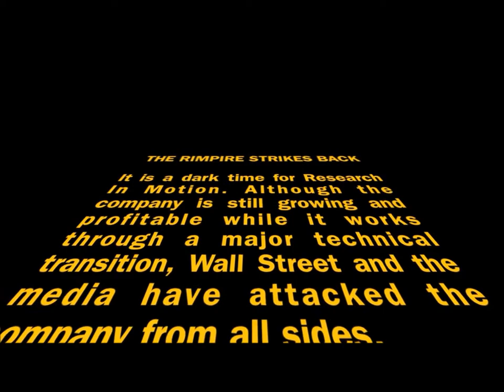CB Kevin Mash Up - CrackBerry Goose Chase!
Video submission for the CrackBerry Goose Chase by user diegonei.

Watch our fearless leader in some of his best moments.